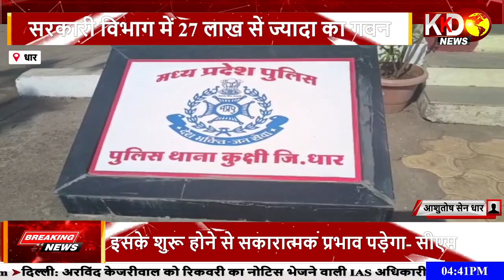धूमधाम से मनाई गई स्वामी विवेकानंद की जयंती, भाजपा कार्यकर्ताओं ने मनाई जयंती !! MP ! KKD NEWS